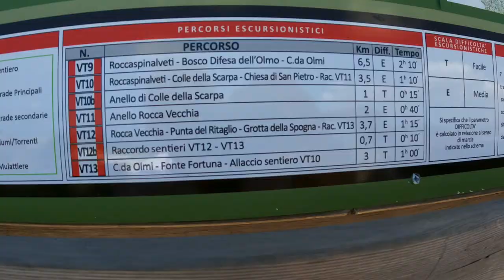EX PAT LIFE IN ABRUZZO. The BIG blue bench near to Roccaspinalveti.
This is something you need to come and see. The BIG blue bench is somewhere to sit, relax and enjoy the fantastic scenery. Of course, its not the only thing to do around here, lots of walking, hiking and cycling routes.